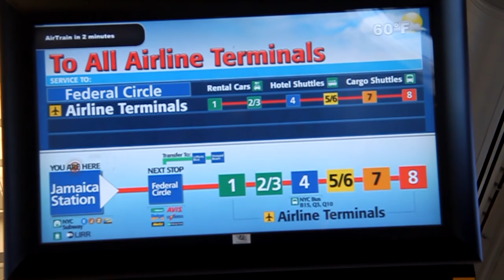Airtrain JFK New York Cabview entire line (2012)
Cabview of the entire Skytrain from Jamaica via the John F. Kennedy Airport terminals to Howard Beach, an A service subway station.